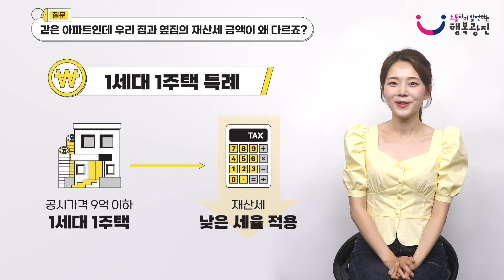재산세에 대해 알려드립니다!